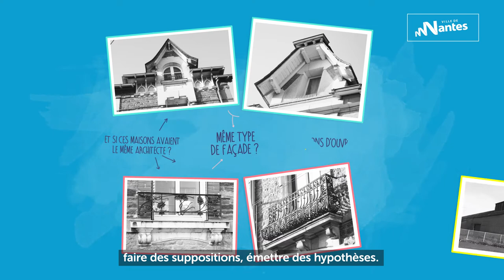Comprendre et participer à un inventaire du patrimoine culturel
Afin de reconstituer l'histoire de Nantes, la collectivité fait appel aux chercheurs pour enquêter et inventorier le patrimoine nantais. C'est ainsi que les savoirs se partagent